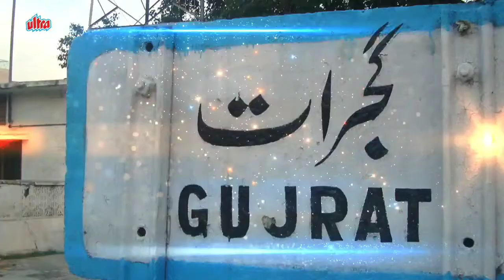Introduction Beautiful Actress SUJATA MEHTA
Sujata Meheta is a nationally renowned versatile Bollywood Actress who has been working in films and theatre for 40 years. Starting her career at the age of 11, she has acted in Bollywood films such as Pratighat (1993), Yatim (1988), Gunaah (1993), Kanwarlal (1988), working with directors like B. R. Chopra and Ramesh Sippy. She won many awards for her acting in Prtighat, was also nominated for National Award for it; was nominated for best supporting artist in Yatim; was also awarded as Best Actress for the film Mudda 370 Jammu and Kashmir in Prime International Festival with Lifetime Achievement Award in 2022.

A big and small screen actress and model, advertising for beauty products, acting in television serials like Khandaan, Shrikant and Kya Hoga Nimmo Ka, she famed the Gujrati theatre and film industry with her award-winning film Chitkaar, the play Chitkaar has had 800 shows and Sujata Rang Rangili – The One Woman Show, a Gujrati play is reaching to its century soon. Her being an actress and an artist, she intends to go around the world and make a difference in the area of self-expression and communication who is a multitasker, passionate about traveling, cooking, fashion designing, interior decoration etc.